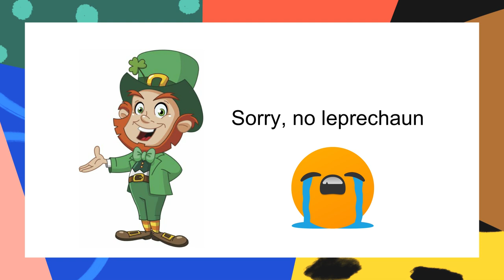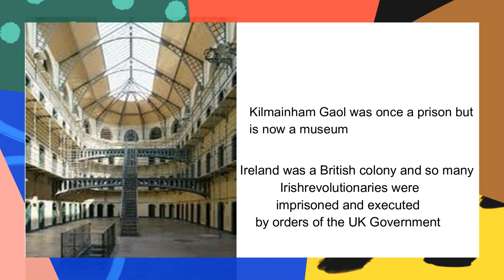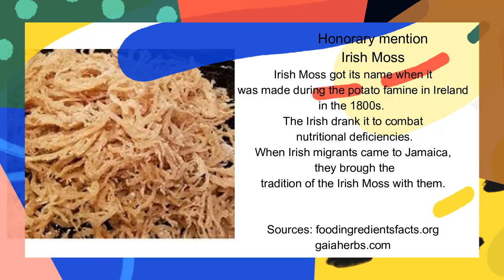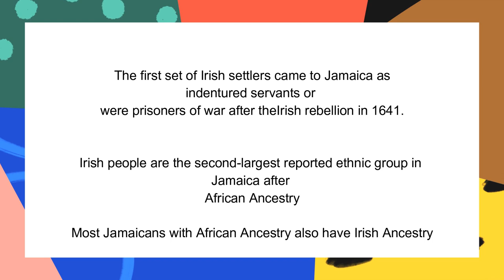5 Interest Facts About Irish Influence on Jamaican Culture 🇮🇪 🇯🇲| Fi Di Kulcha-Episode 19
Irish influence on Jamaican culture can be seen in the dialect, food and even names.
 If you plan to visit Ireland one day, learn all the amazing things you can do in today's episode of Fi Di Kulcha.

GEAR LIST & LINKS
Setting for Android or Iphone camera- 1080p at 60 fps pr 4k at 30 fps
Camera (Canon SL2)

Tripods
Neewer Portable 56 inches/142 centimeters Aluminum Camera Tripod
UBeesize Phone Tripod, 50" Tripod ( Smartphone Compatible with iPhone/Android

Lights
Studio-98 Continuous Lighting Kit
NEEWER 160 LED CN-160 Dimmable Ultra High Power Panel Digital Camera
MOUNTDOG 1600W Studio Softbox Lighting Kit

External Microphones
157'' BOYA BY-M1DM Dual Lavalier Universal Lapel Microphone
Audio-Technica ATR-3350 Lavalier Omnidirectional Condenser Microphone
Rode VideoMic